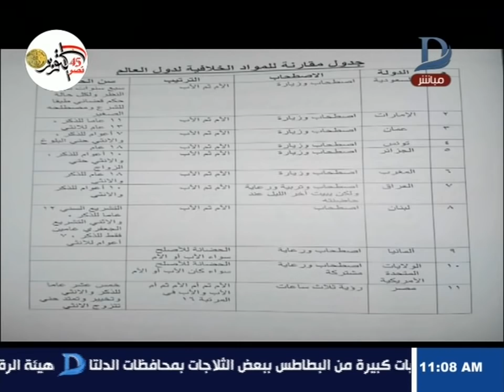نهاية الاسبوع | النائب محمد ابو حامد و د محمد فؤاد يناقشان تعديل قانون الاحوال الشخصية